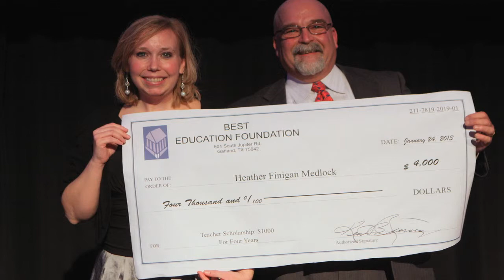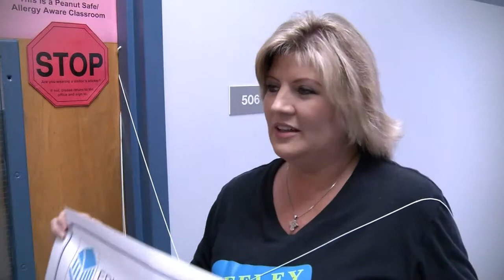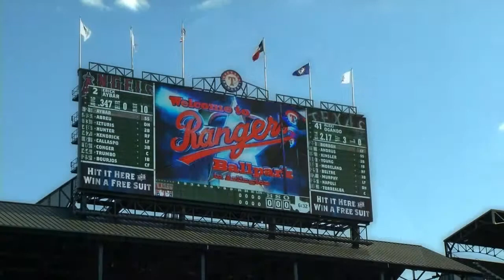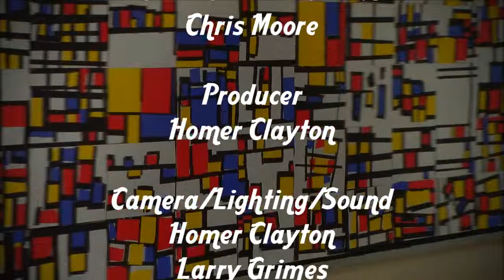Garland ISD: School Scene 2013 Ep. 2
In this episode of Garland ISD's "School Scene" (from February 2013), Principal Alex Rivera visits with Chris Moore about some special things happening at Walnut Glen Academy for Excellence. Keith Reimer also discusses the history of the BEST Education Foundation, the Garland High School Culinary Arts program revisits participating in the Iron Chef North Texas competition, and we take a look at new construction taking place across the district.